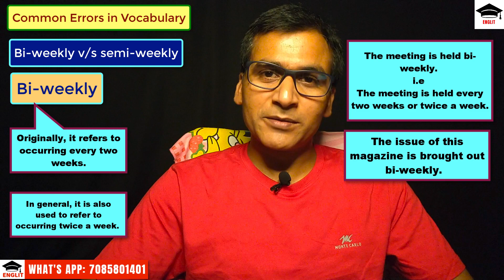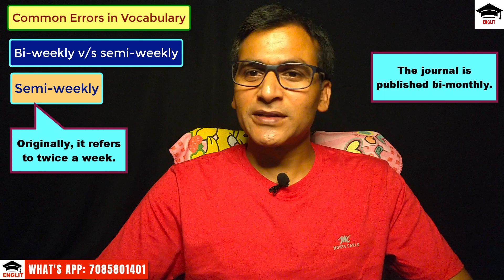"Biannual", "Biennial", "Perennial", "Bi-weekly" or "Semi-weekly"? Find the Difference